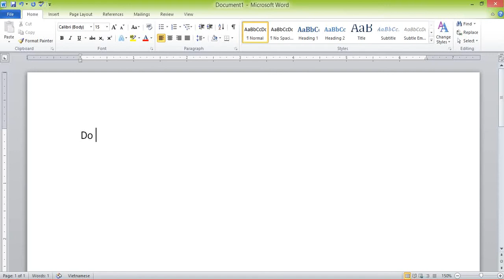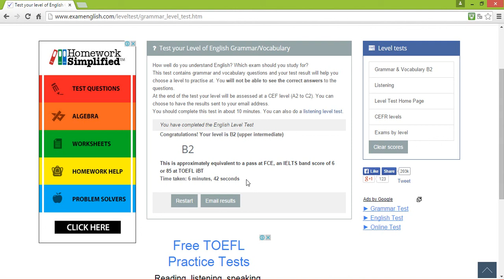Do English Exam on examenglish.com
Huraay..! Level:B2                Time takes:6'42''                 IELTS:6
                                              TOEFL:85